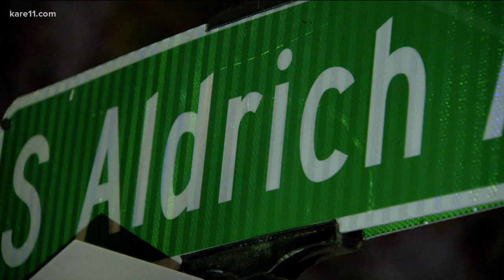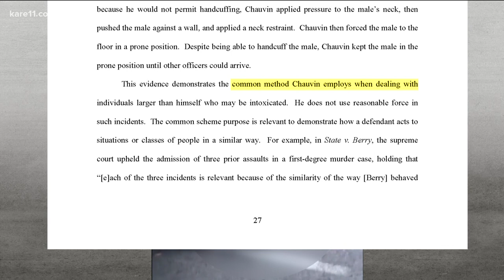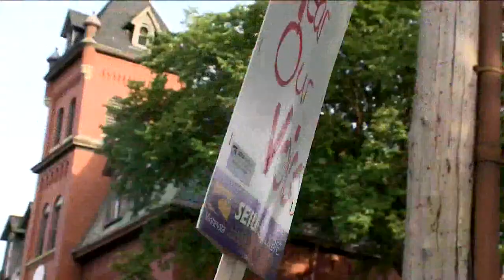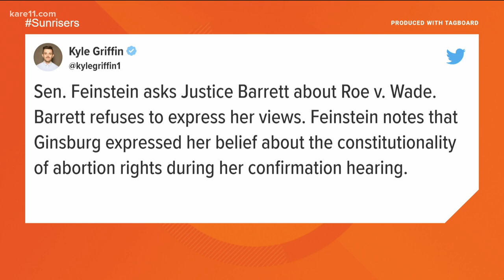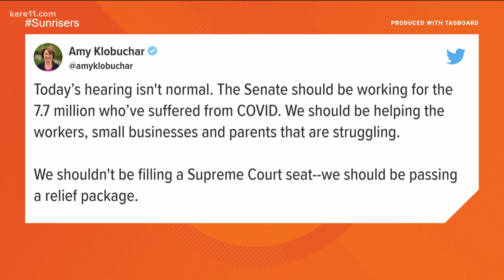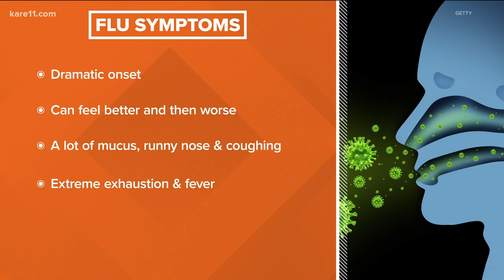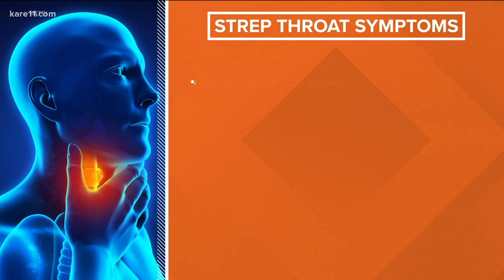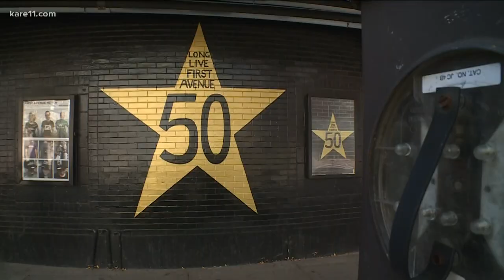Morning news headlines October 14, 2020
Here are your top morning headlines for Wednesday, Oct. 14, 2020.